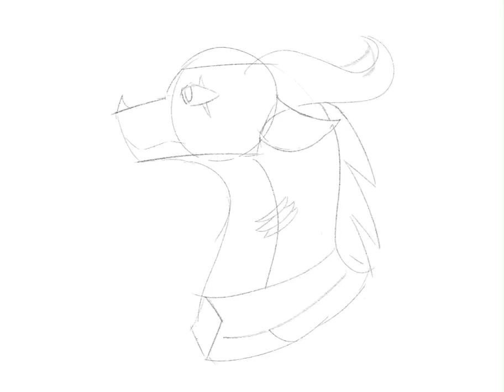[REUPLOAD] “Oh, hello, your majesty.” - Short OC Animation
ORIGINAL DESC:

This is my first time officially animating, and I am very proud. Thought I should start with a small head turn to get down the basics.
The OC I used is Bloodstone, my SkyWing general who is extremely loyal and very attached to her queen. Let’s pretend she hasn’t died yet￼ :D

Maybe we’ll see more animations from me in the future! We can hope.

Time taken: Two hours (?)￼